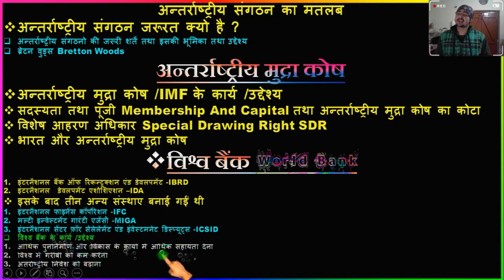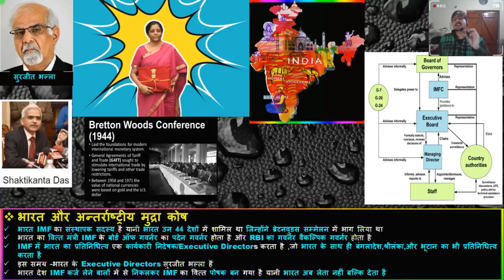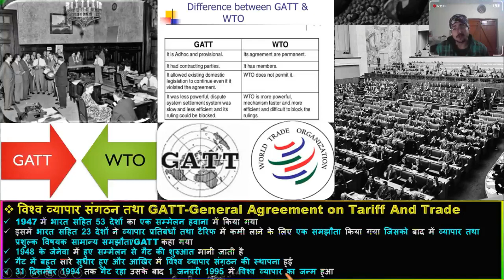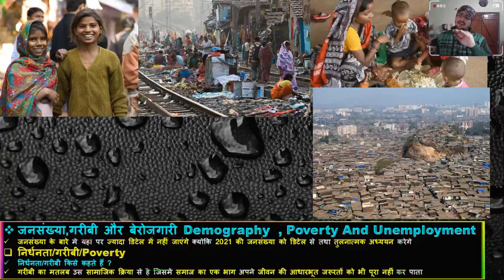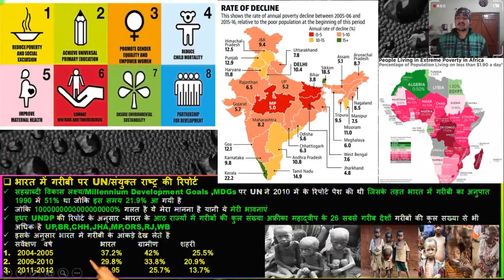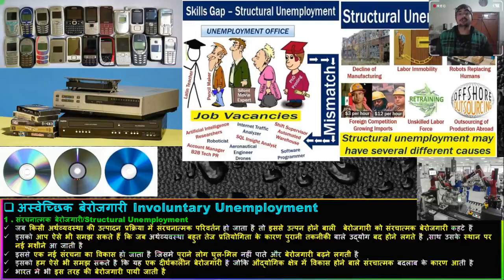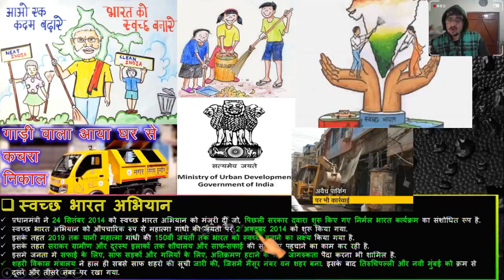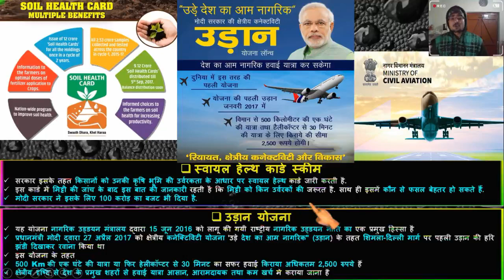The Indian Economy | Part 4 | Indian Economy From 1947 to 1991, भारतीय अर्थव्यवस्था 2022